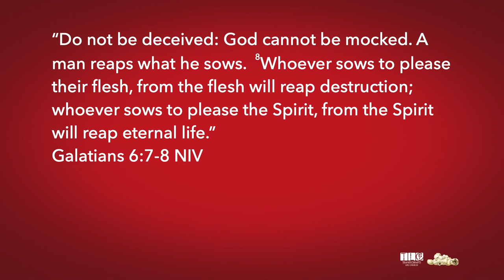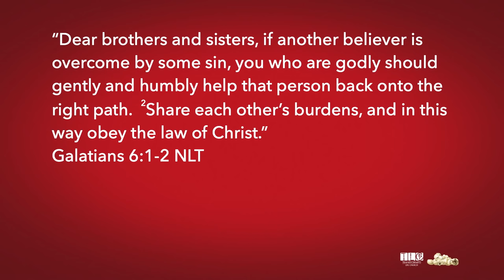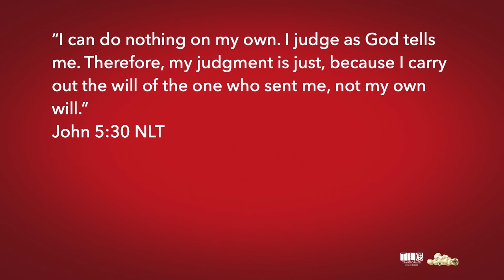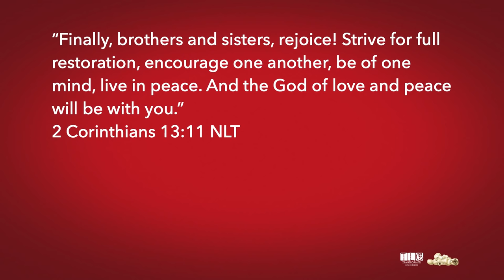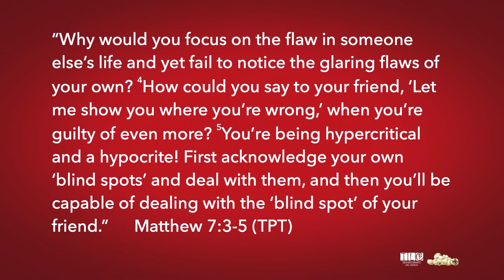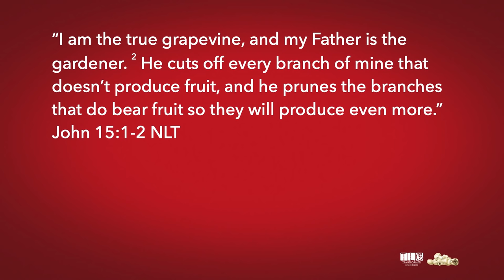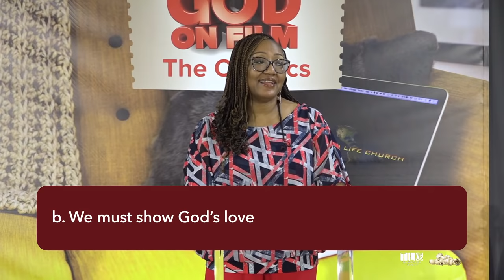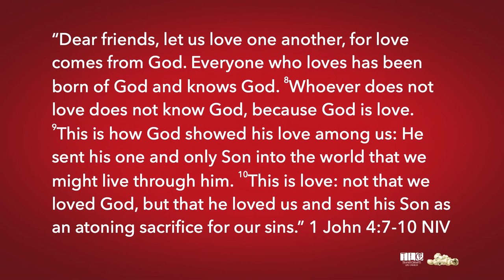WHAT DOES THE LORD REQUIRE OF YOU? | Pride & Prejudice | God on Film The Classics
Our heavenly Father is also the ‘Righteous Judge’ so what can His children learn from this characteristic? Pastor Marsha Davidson helps us to understand the difference between rightly judging a situation and being judgmental.

Sermon delivered at TLC in Kgn, JM.